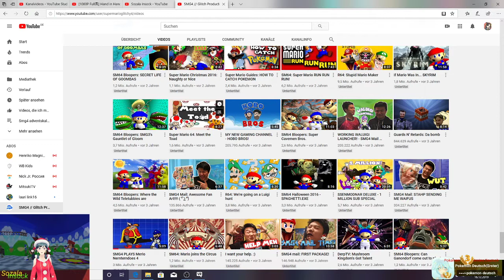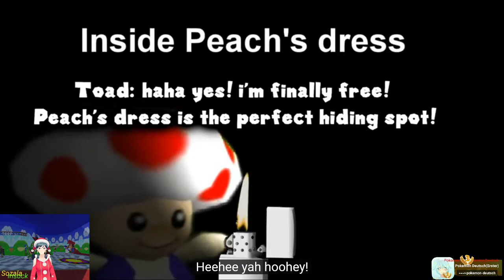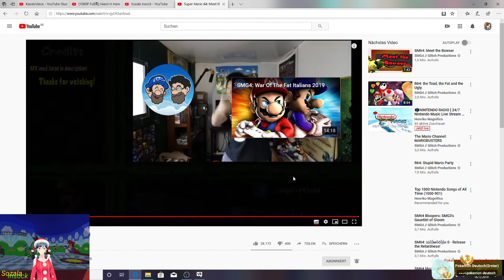Smg4 Reaction Super Mario 64 Meet the Toad(deutsch)(Gervtuber)